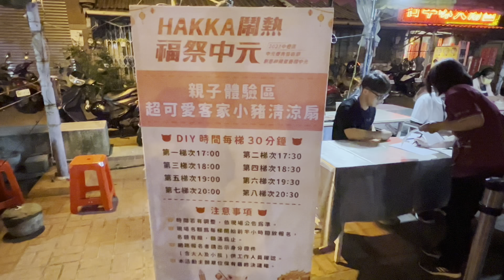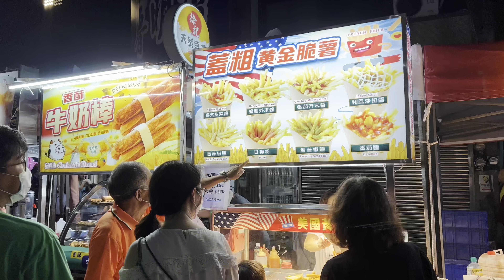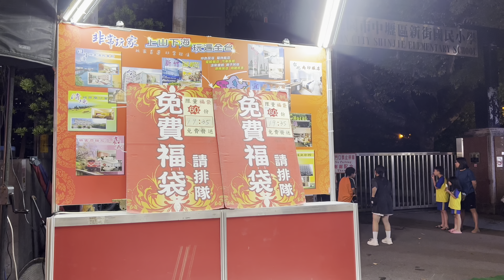2023 HAKKA鬧熱福祭中元Zhongyuan Pudu Ghost Festival